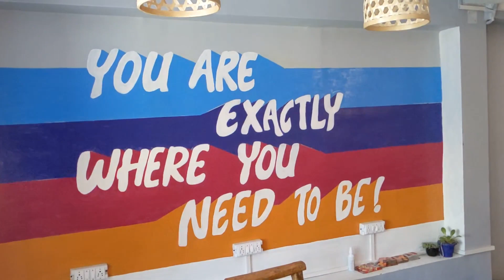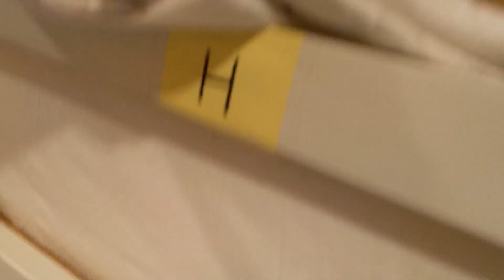beautiful hostel in Nainital, Uttarakhand 🤘😍..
excellent property with all facilities available 😎..